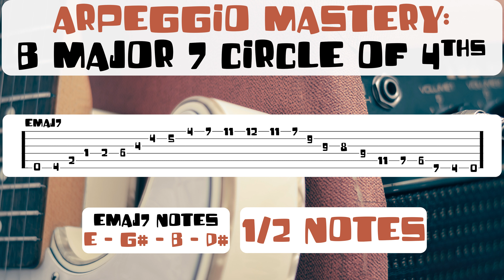🎸 Arpeggio Mastery for Guitar (no click): B Major 7 and Circle of 4ths + Backing Track 🎶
🎸 Elevate your guitar game with the transformative power of Major 7th Arpeggios. Used by virtuosos across all genres, Major 7th Arpeggios offer a rich harmonic texture that can make your solos and improvisations truly stand out. You'll start with half notes and progressively master quarter, eighth, and sixteenth notes, as your fingers dance seamlessly up and down the fretboard. 🎵

Timestamps:
1/2 Notes: 00:17
1/4 Notes: 4:05
1/8 Notes: 6:01
1/16 Notes: 7:09
1/4 Notes Fluid Up & Down: 7:45
1/8 Notes Fluid Up & Down: 8:39
1/16 Notes Fluid Up & Down: 9:07
1/4 Notes No Break: 9:23
1/8 Notes No Break: 10:15
1/16 Notes No Break: 10:42

Backing Track 60 BPM: 11:04
Backing Track 80 BPM: 13:03
Backing Track 100 BPM: 14:32
Backing Track 120 BPM: 15:43

🔵 What Are Arpeggios?
Arpeggios are like the "skeleton" of a chord, letting you dissect it into individual notes. This allows you to explore the depth of chordal music, making your improvisations and solos dynamically engaging. Mastering arpeggios is a vital step to becoming a versatile guitarist.

🔵 The Circle of Fourths:
This ingenious musical tool takes you through a sequence where each chord is a fourth apart from the next. It's a must-know for anyone looking to understand chord relationships and build musical fluency.

🔗 Practice made perfect: Join in with the included backing track and experience how Major 7th arpeggios blend into real musical settings. 🎶